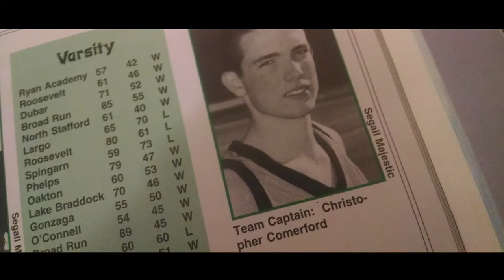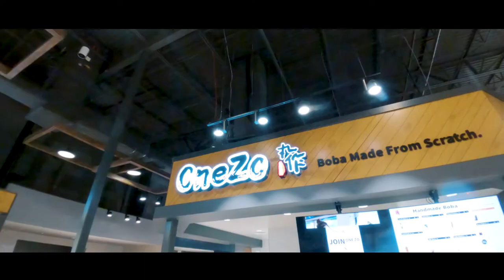BEST Burger In Fairfax Contender | Gogi Burger at Bebop Grill | ADV 164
Best Restaurants In Fairfax
Best Burgers In Northern Virginia

On today's adventure, we take a quick look at the new Boulevard VI Condominiums coming to main street in Fairfax.

Next we take a look inside the new 99 Ranch Market in Fairfax, and see what their Eat Up at 99 Eatery has to offer. While we're there, we pick up some delicious snacks...

...Which turns into a quick snack food review of Seaweed Snacks, Shrimp Chips and Fish Crackers. And with the fish crackers...there is...an...incident...

Next, while we wait for our order, we HAVE TO stop at Duck Donuts for their new Peanut Butter icing (cut for time).

Finally, the main event, and possibly the Best Burger in Fairfax, and heck, maybe even ONE of the best burgers in northern virginia. Its the Gogi Burger (Bulgogi Burger) from BeBop Korean-Mexican Grill in Fairfax. Not only did we get that, but I discover their Bulgogi Fries are maybe the best Cheese Fries ever.  Yeah, a lot of BEST in this one!

Join us!